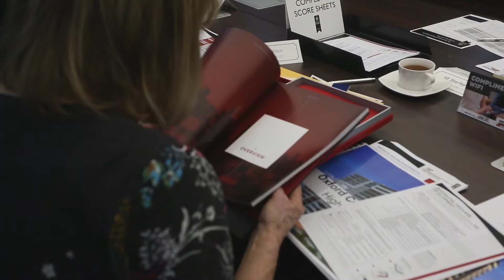AM 2020 RCP InPLACE Design